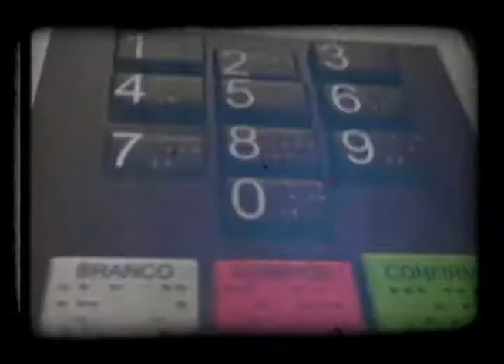TOP Cultura, 25 anos de história! Passeio inaugural do Trem da Vale, em 2006.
No quadro TOP Cultura, 25 anos de história de hoje, você vai se deslumbrar com as paisagens de Ouro Preto e Mariana no passeio inaugural do Trem da Vale que aconteceu em abril de 2016.  Boa Viagem!